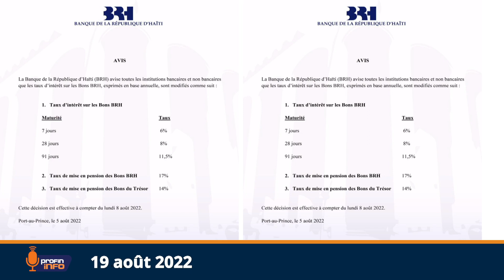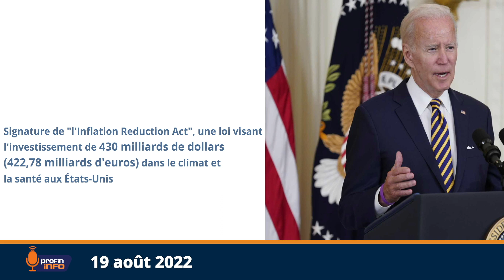La Banque de la Rép. d'Haïti a annoncé une révision à la hausse des taux d'intérêts sur les bons BRH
À la clôture du marché le jeudi 18 août 2022, le baril de WTI…. était à $90.50

L'économiste Joseph Harold Pierre plaide en faveur de la création des banques d'investissement et de développement en Haiti.

Signature de "l'Inflation Reduction Act", une loi visant l'investissement de 430 milliards de dollars (422,78 milliards d'euros) dans le climat et la santé aux États-Unis.